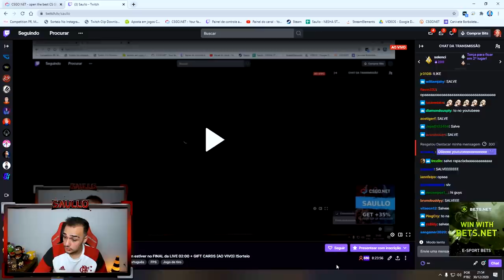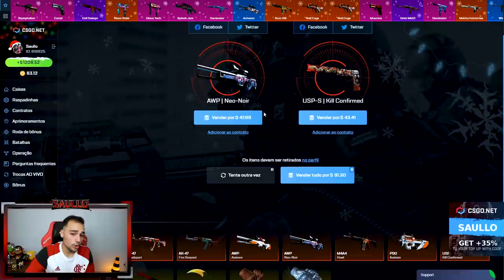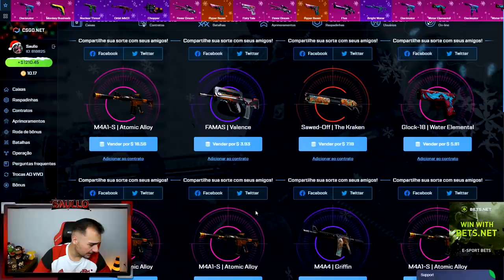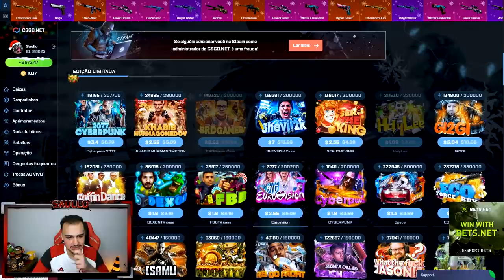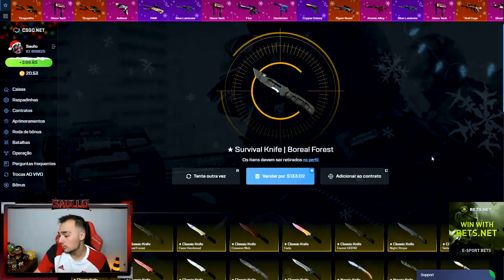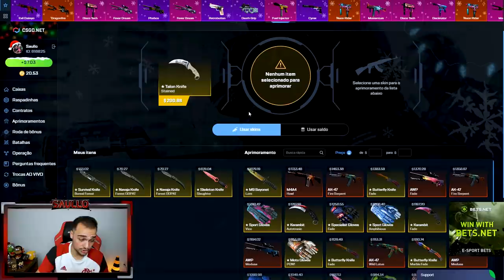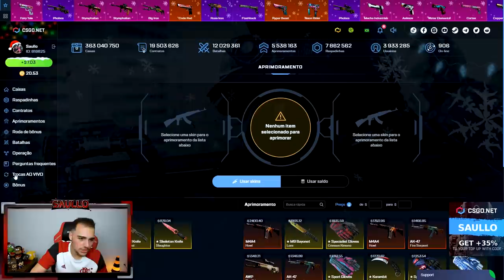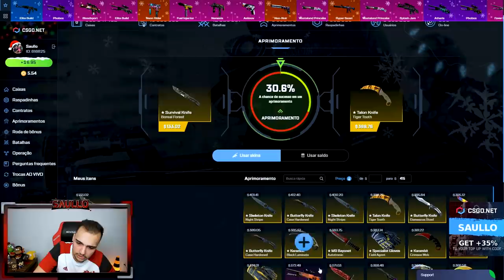Abri a CAIXA das NOVAS FACAS e ganhei uma FACA de R$6.000,00 no CSGO!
Ganhei essa FACA insana no CSGO!